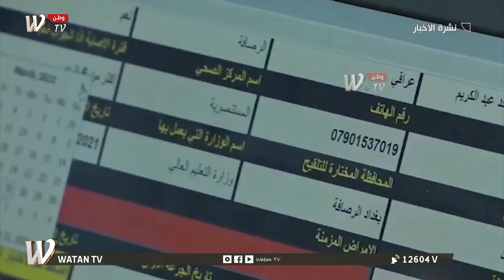نشرة الرابعة: بيان المرجعية..محور لقراءة مسار الانتخابات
نشرة أخبارية مفصلة من قناة (وطنW.TV)، نرصد فيها آخر الأخبار والمستجدات في السياسة والأمن والاقتصاد على الساحة الوطنية.
النشرة من تقديم: الهام الجادري